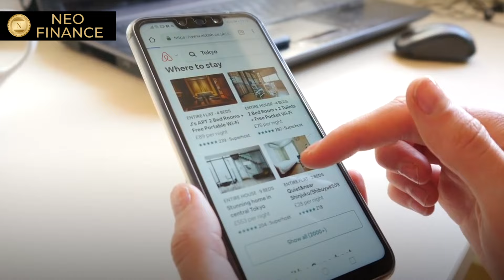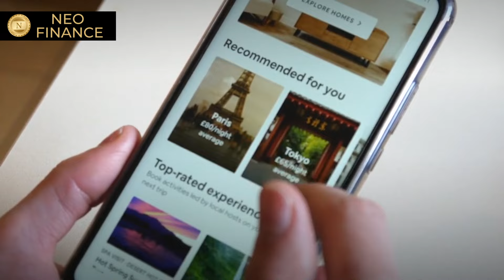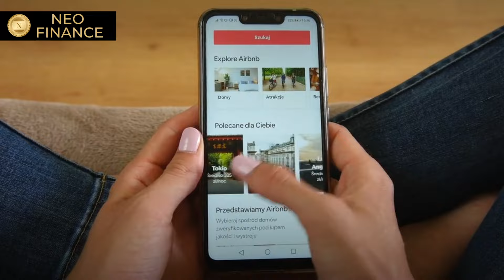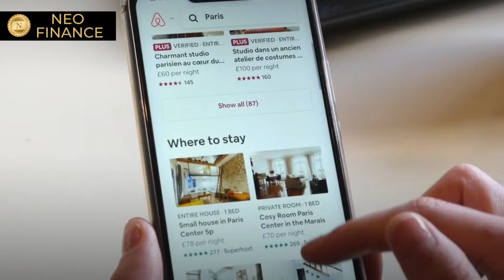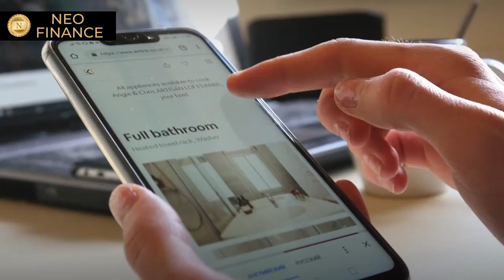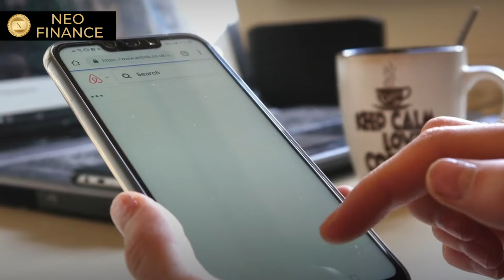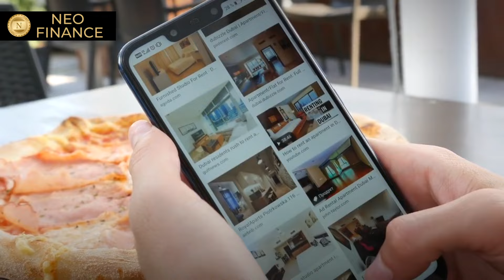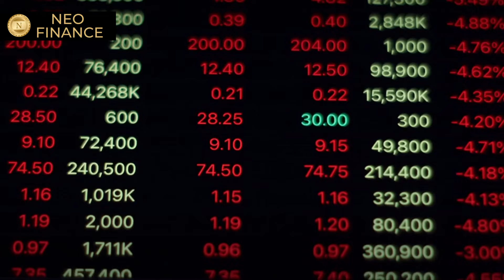The Tragic 2024 Airbnb Bubble Collapse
It's definitely enticing to think about turning a spare room into a profitable side gig by listing it on Airbnb and living the high life. But before we go headfirst into this ostensibly enticing world, let's take a time to consider the unexpected events that have transpired since this concept was first conceived. What started out as an ingenious way to raise extra money has now turned into a real estate craze, with potentially far-reaching consequences.

We will examine the intriguing history of Airbnb in this investigation, following the company from its modest origins to its possible role in the impending housing market catastrophe. Get ready for a captivating story with a lot on the line that will definitely be interesting to watch attentively. You definitely won't want to ignore this tale.